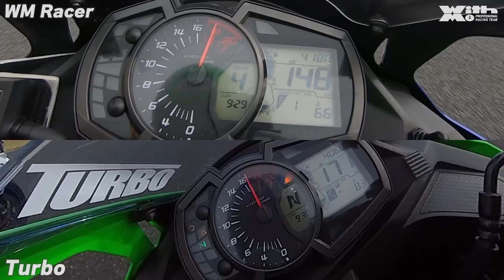ついにこの時が来た！話題のZX-25Rターボに丸山浩が試乗！市販化に向け準備はいよいよ最終フェーズか！？｜TRICK STAR ZX-25R TURBO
かねてよりTRICK STARが開発していたZX-25R TURBOその市販化キットがついに一般試乗のフェーズへ
早速試乗したのはZX-25Rレーサーも制作するWITH MEの丸山浩
2022年のもてぎ7時間耐久にてZX-25R最速ラップを叩き出した丸山はTURBOを乗って何を思うのか

次回のZX25RTurboの登場は、JDSTERゼロヨン企画「よーいどん」でことりちゃんが最速タイムに挑みます。参加及び見学希望の方は、こちらから￬